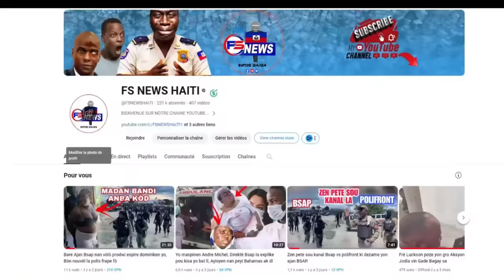Yo Kidnapel, Yo Kouche l, Men koman yo depatcha li aprè /Direktè pres nasyonal lan pete kriye